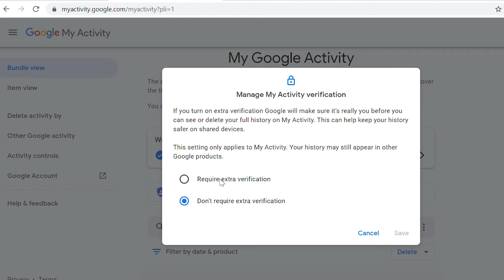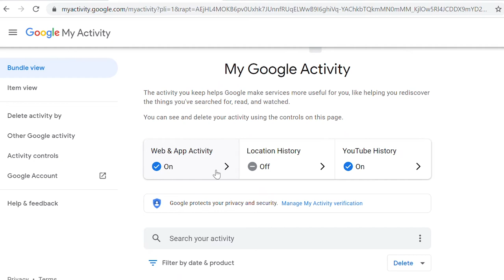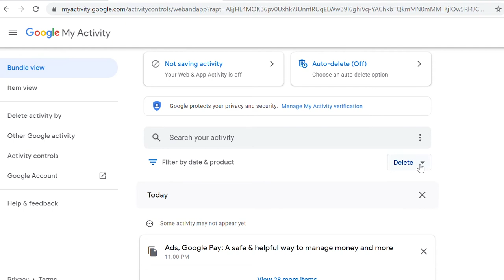Protect online privacy in google Tamil | How to protect/stop google search activity history in tamil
How to protect online privacy in google tamil
       In this video, I will tell how to protect/stop google search activity history in tamil. All the below steps will help you to stop google from tracking you tamil and collecting data from you tamil. To protect your online privacy in tamil, change the privacy settings in chrome tamil by going to myactivity.google.com. To protect/delete/stop your google chrome history in tamil, turn off web & app activity. To protect/stop your youtube history, turn off youtube history.